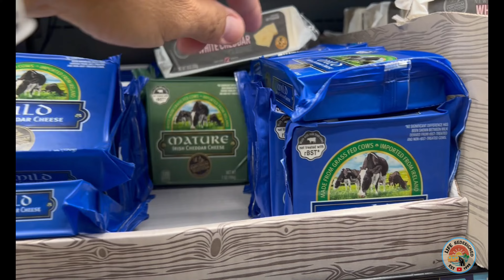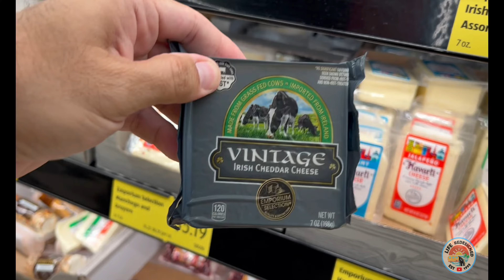Tearing Apart Our New RV | Not So Grand Design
In today's video, we tear apart our brand new 2023 Grand Design 22MLE RV  - We will explain why this is a not so Grand Design!

Link to our Amazon Storefront for products WE ACTUALLY USEEVERYDAY!

Let us formally introduce ourselves if you are new to our channel, life redesigned.
After over 28 years of marriage and 3 grown children ... We are hitting the road, traveling this great country and sharing what life is like from an "Average Joe" point of view.
A large influence on this series has come from content creators like Adam The Woo and Traveling  Robert. The style of this video is also similar to Nomadic Fanatic and Yankee in the South.
As always.

Have any related fun you want to mail our way and have featured in an upcoming video ?

Physical correspondence can be sent to:

Bob & Karri
5753 Highway 85 North
Box 5827